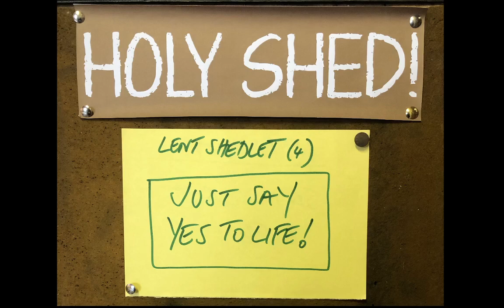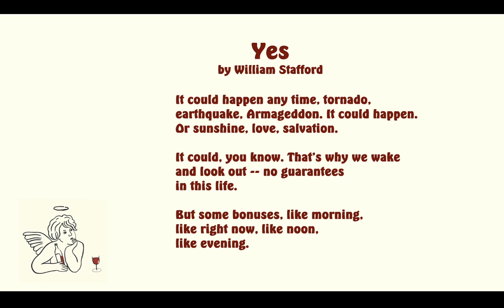Holy Shedlet - Say Yes to Life!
Reflections on William Stafford's poem 'Yes'